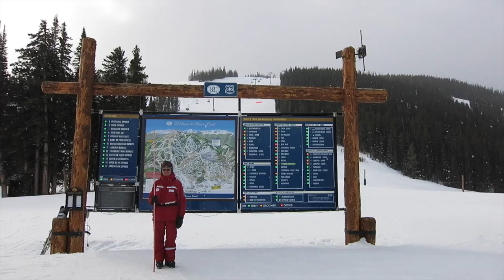Day in the Life: Beaver Creek CO //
Tony visits Beaver Creek, Colorado for a long ski weekend!  There was fresh snow just the week before but springtime had officially arrived and it was a warm 60 degrees by the afternoon.  Tony hadnt skied in almost 6 years and much has changed since then.  The skis are fatter, everyone snowboards and everyone now wears helmets.  Beaver Creek is just 2 hours from Denver by car or fly into Vail Eagle Airport for the most direct route.

Check out Tonys Instagram @toflofoto for some cool travel pix!

We are a comedy duo that puts out two videos a week. Make sure to take a look at our other stuff!